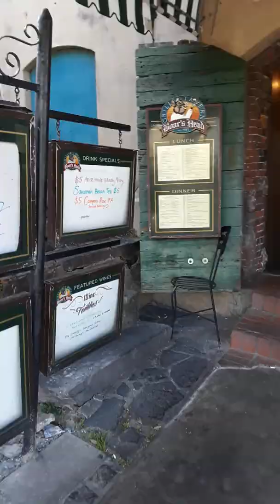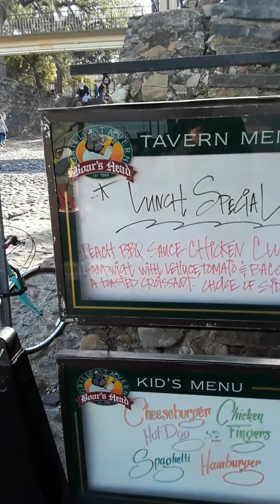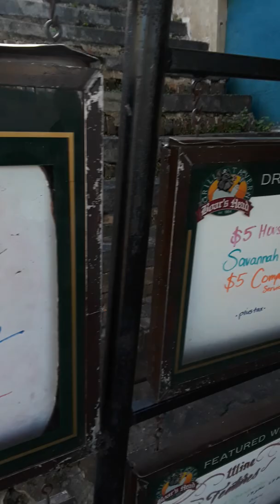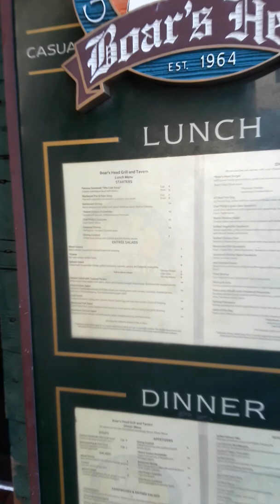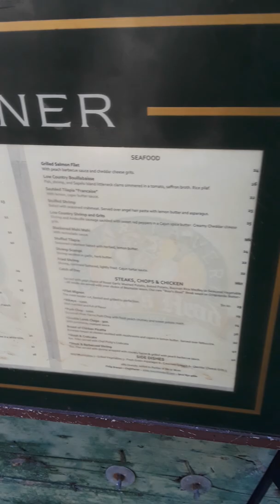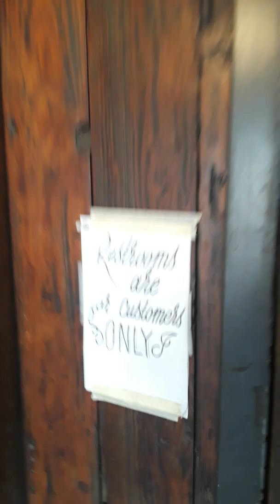The Things whom took over our world come from Another Realm... Yes they are Racka, and don't like...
I have yet to comprehend all the Dynamics of THEY LIVE, or how they broke into OUR PURGATORY, but once in our REALITY, you must play be the RULES of Judgement, and that is why they keep trying to RIP open the Sky and cause Mud Floods over and over cause they know they are Celestial Beings, and this is why YOUR WORLD LEADERS are all FREE MASON Pukes!!! P.S. too all "nonmason" in the Secret Service..., yes the ENTITY does come to me now, and it is Spirit, so these "things" that are messing up our world are True Incubus and Succubus, and That is why "THEY LIVE" BLINK TOO MUCH and Go Solid..., Machine People at Worst... Demonic Monsters at best. , but still FLESH and BLOOD and BONES as you and I.